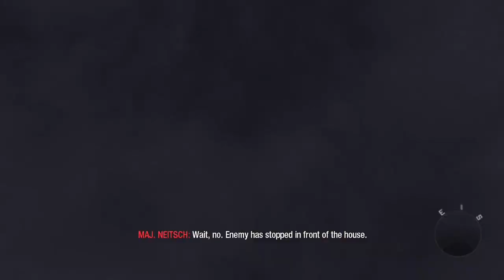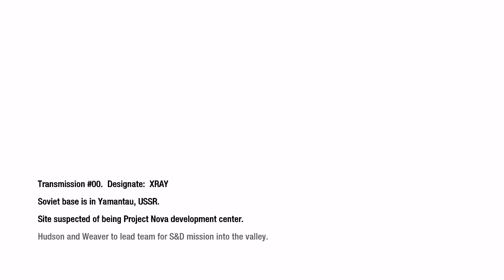SR-71 Blackbird in black ops: Gameplay Walkthrough (full game) part 10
Call of Duty: Black Ops is a 2010 first-person shooter game developed by Treyarch and published by Activision. It was released worldwide in November 2010 for Microsoft Windows, the PlayStation 3, Wii, and Xbox 360, with a separate version for Nintendo DS developed by n-Space. Aspyr later ported the game to OS X in September 2012. It is the seventh title in the Call of Duty series and a sequel to Call of Duty: World at War.

Set in the 1960s during the Cold War, the game's single-player campaign follows CIA operative Alex Mason as he attempts to recall specific memories in order to locate a numbers station set to instruct Soviet sleeper agents to deploy chemical weapons across the United States. Locations featured in the game include Cuba, the Soviet Union, the United States, South Vietnam, China, Canada, and Laos. The multiplayer component of Black Ops features multiple objective-based game modes that are playable on 14 different maps included with the game. Improvements to loadout options and killstreak rewards are made. A form of virtual currency, COD Points, allows players to purchase weapons and customization options for their in-game character, as well as attachments and customization options for their weapon.
Development for the game began in 2009. Whereas Treyarch worked on both World at War and the tie-in video game for the James Bond film Quantum of Solace simultaneously, they focused specifically on Black Ops during this development cycle. Different teams within Treyarch focused on a certain game mode. Black Ops runs an enhanced version of the IW 3.0 engine used in World at War. The improvements made allowed for bigger campaign levels to be made as well as enhanced lighting. Music was composed by Sean Murray, with licensed music by the Rolling Stones, Creedence Clearwater Revival, and Eminem appearing in the game. Avenged Sevenfold also recorded an original song for the game as well. The marketing of the game began in April 2010.
The game received positive reviews from critics with praise for its story, voice-acting, darker tone and multiplayer modes, although some criticized it for its linear gameplay and technical issues. Among other awards and nominations, Call of Duty: Black Ops was nominated Game of the Year by numerous media outlets and award shows, including the Interactive Achievement Awards, British Academy Games Awards, and Spike Video Game Awards. Within 24 hours of going on sale, the game had sold more than 5.6 million copies, breaking the record set by its predecessor Modern Warfare 2 by some 2.3 million copies. The game had sold over 25 million copies worldwide, making it, at the time, the best selling game of all time in the United States,[4][5] and it remains one of the best-selling games of all time. A sequel, Call of Duty: Black Ops II, was released in 2012. Call of Duty: Black Ops Cold War, set between Black Ops and Black Ops II, was released in 2020.[6][7]